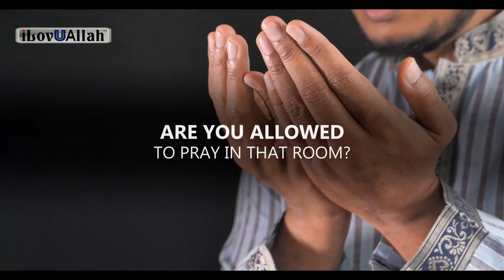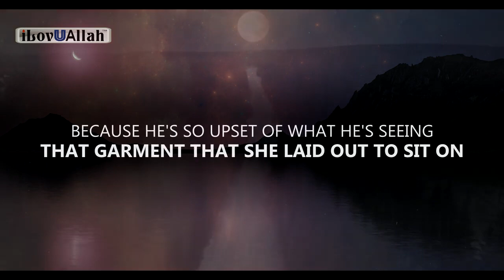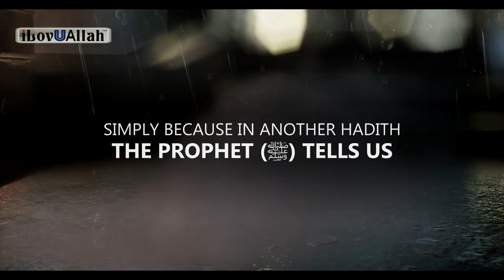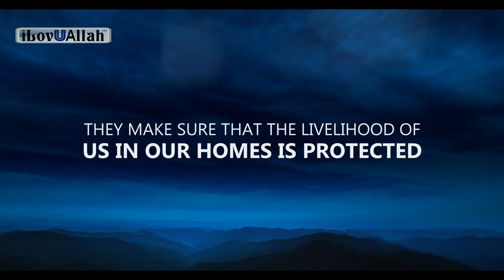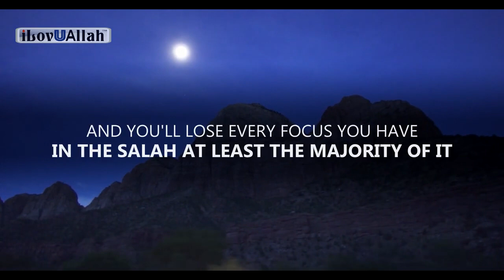NEVER PRAY SALAH IN THIS ROOM